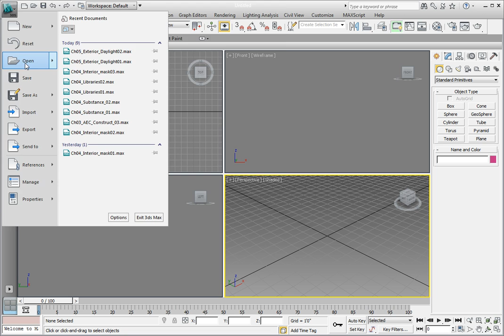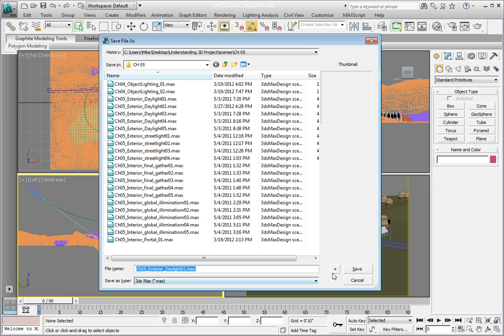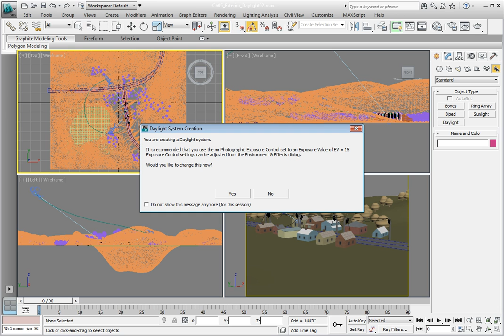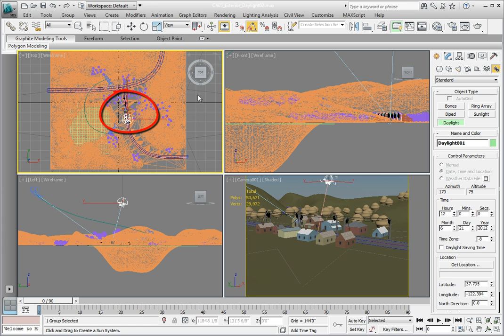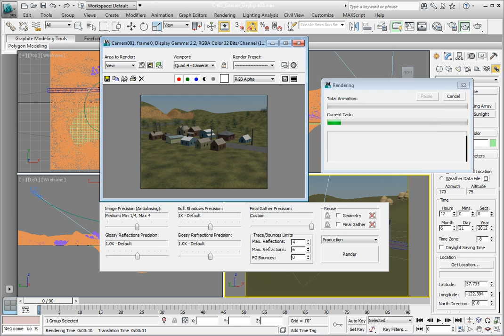The channel sachin & sachin